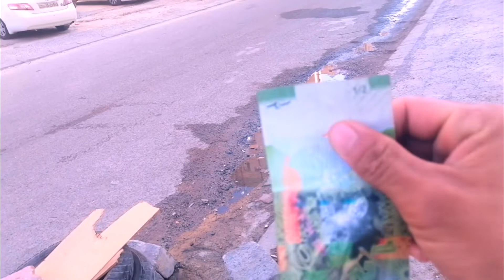k socheko thiye k vaediyo 😪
k socheko thiye k vaediyo 😪 ‎@𝐉𝐢𝐛𝐚𝐧 𝐀𝐝𝐡𝐢𝐤𝐚𝐫𝐢 𝐕𝐥𝐨𝐠𝐬 @Mrbvlog_official @pridevjoshi463 @rajkumarthapamagar32